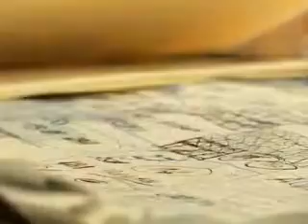LOST AND FOUND.wmv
Where do cars deserted on post end up? Jesse Granger went looking and found something you might not expect ...